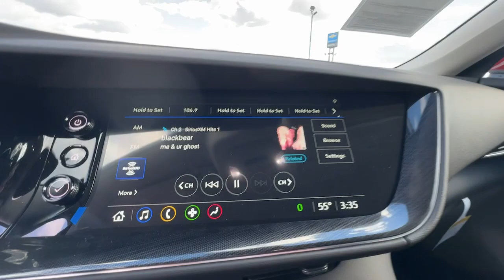2023 Buick Envision Marshfield, Springfield, Lebanon, Buffalo, Rogersville, MO 31176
Cinnabar Metallic Used 2023 Buick Envision Essence  available in Marshfield, Missouri. Servicing the Springfield, Lebanon, Buffalo, Rogersville, MO area.

Marshfield Chevrolet
14963 State Hwy 38

Recent Arrival! 2023 Buick Envision Essence 4D Sport Utility Cinnabar Metallic Priced below KBB Fair Purchase Price! Odometer is 3737 miles below market average! 23/31 City/Highway MPG Only 15 minutes from Springfield! Welcome to Marshfield Chevrolet! Since 1926 we strive to give customers the best offers and a great deal of respect. We are family-owned and provide friendly service to customers looking for an affordable car SUV or truck. We also offer financing vehicle service and accessories to Springfield MO Chevrolet customers.
Preferred Equipment Group 1SL|7 Speakers|7-Speaker Audio System Feature w/Amplifier|AM/FM radio: SiriusXM|Premium audio system: Buick Infotainment System|Radio data system|Radio: Buick Infotainment System AM/FM Stereo|SiriusXM Radio|Air Conditioning|Automatic temperature control|Front dual zone A/C|Rear window defroster|8-Way Power Driver Seat Adjuster|Memory seat|Power driver seat|Power steering|Power windows|Remote keyless entry|Steering wheel mounted audio controls|Four wheel independent suspension|Traction control|4-Wheel Disc Brakes|ABS brakes|Dual front impact airbags|Dual front side impact airbags|Emergency communication system: OnStar and Buick connected services capable|Front anti-roll bar|Knee airbag|Low tire pressure warning|Occupant sensing airbag|Overhead airbag|Rear anti-roll bar|Power Liftgate|Brake assist|Electronic Stability Control|Auto High-beam Headlights|Delay-off headlights|Fully automatic headlights|Panic alarm|Security system|Speed control|Auto-dimming door mirrors|Bumpers: body-color|Heated door mirrors|IntelliBeam Headlamp Control w/Auto High Beam|Power door mirrors|Roof rack: rails only|Spoiler|Apple CarPlay/Android Auto|Auto-dimming Rear-View mirror|Automatic Emergency Braking|Compass|Deleted 3 Years of OnStar & Connected Services Plan|Driver door bin|Driver vanity mirror|Following Distance Indicator|Forward Collision Alert|Front Bin Center Console USB Ports|Front Pedestrian Braking|Front reading lights|Heated steering wheel|Illuminated entry|Lane Keep Assist w/Lane Departure Warning|Not Equipped w/Lane Change & Rear Cross Traffic Alerts|Not Equipped w/Rear Park Assist|Outside temperature display|Overhead console|Passenger vanity mirror|Rear reading lights|Rear seat center armrest|Telescoping steering wheel|Tilt steering wheel|Trip computer|USB Charging-Only Ports|Wireless Apple CarPlay/Wireless Android Auto|Front Bucket Seats|Front Center Armrest|Front Passenger 8-Way Power Seat Adjuster|Heated Driver & Front Passenger Seats|Heated front seats|Perforated Leather-Appointed Seat Trim|Power passenger seat|Split folding rear seat|Passenger door bin|Alloy wheels|Wheels: 18 Machined Aluminum w/Light Silver Met|Rear window wiper|Variably intermittent wipers|3.47 Final Drive Axle Ratio